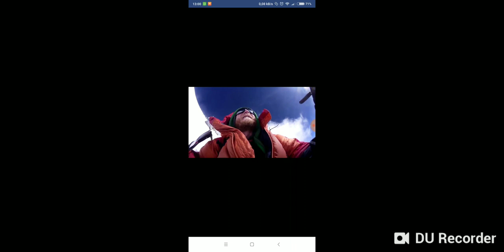Ostatnie nagranie Mackiewicza przed śmiercią na Nanga Parbat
Ostatnie nagranie Mackiewicza. Zmarł robiąc to co kochał [*]